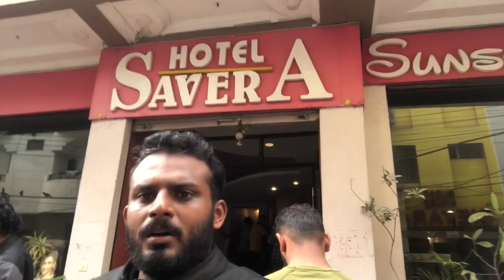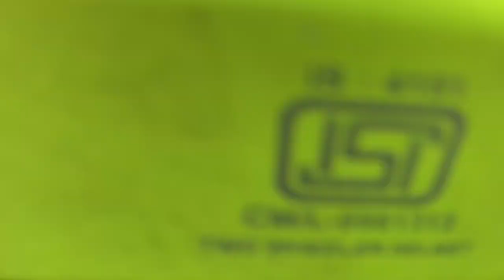Dream ride k2k episode 10 day 10 (kanyakumari to kashmir)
Kanyakumari to kashmir ride started( September 2 )
Today udaipur-ajmeer (total distance 280 km)